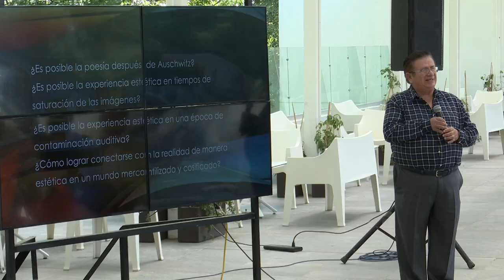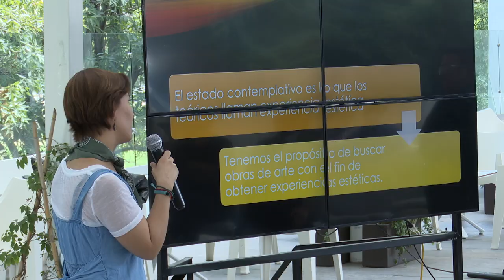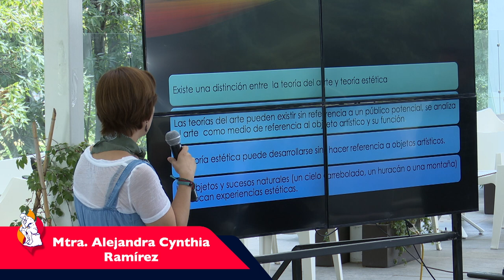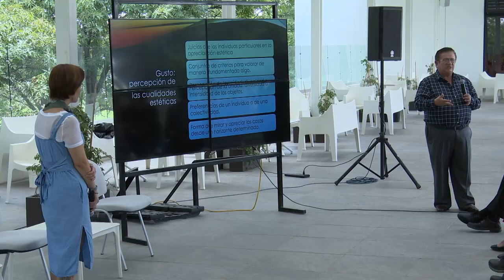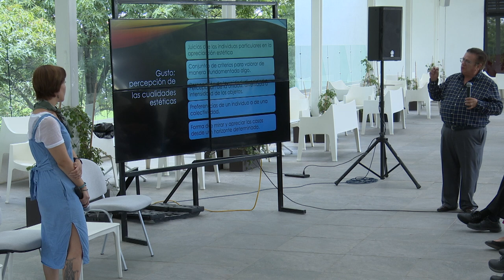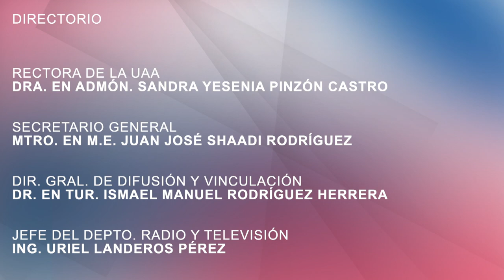T1_E07 Helikón - La experiencia estética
Dr. Enrique Luján Salazar, Dra. Cynthia Alejandra Ramírez Félix
La charla se centra en la experiencia estética, su relevancia en la formación humana y su relación con la naturaleza y el arte. Los ponentes exploran cómo la estética puede responder a la crisis ambiental actual y cómo la filosofía y la literatura se entrelazan en este contexto.